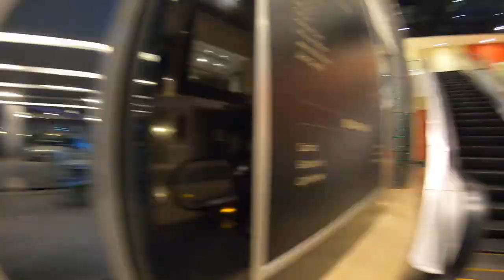A tour inside THE GATE mall - لفة في جيت مول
a gate inside the luxury mall in qatar, the Gate mall showing a part of the interior design of the mall,